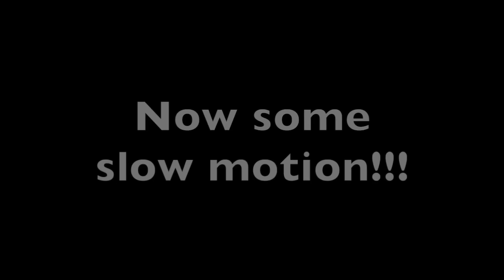Messiahsez Guitar Lesson. Strumming and Fingerpicking Guitar Lesson In The Key Of E.